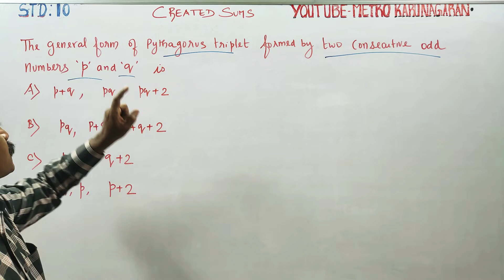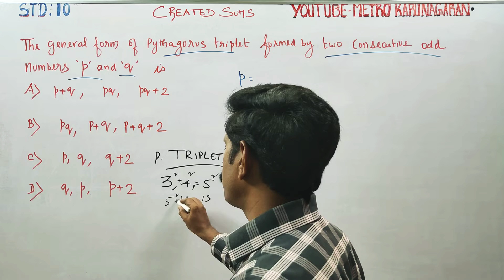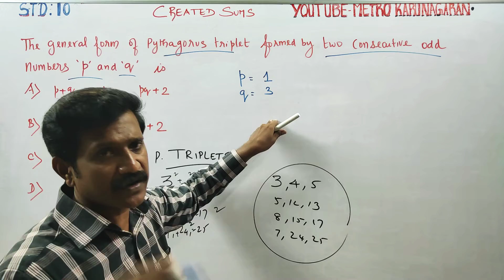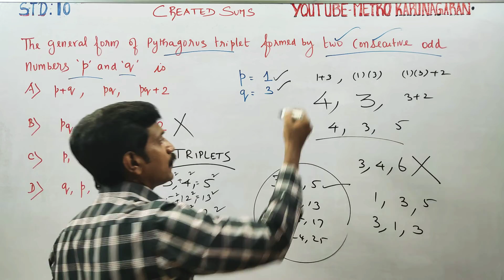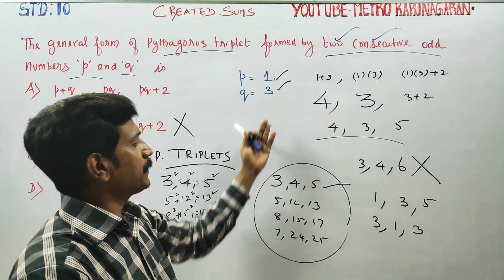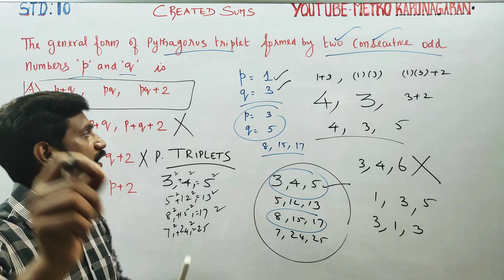10th Std Maths Created Sum The gen form of Pythagorus triplet formed by two consecutive odd nos p,q